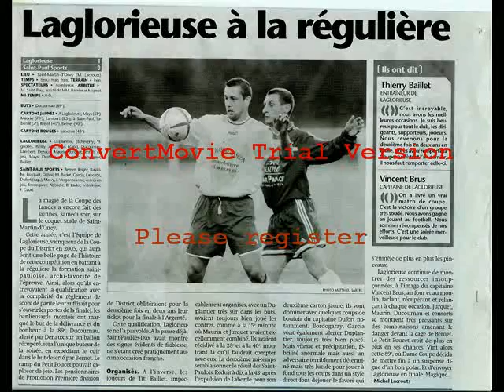Coupe 2006 USL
A dream Team .